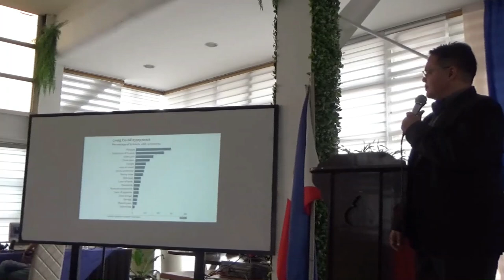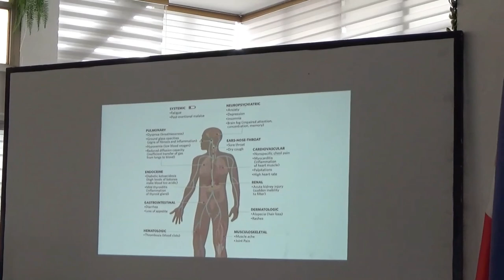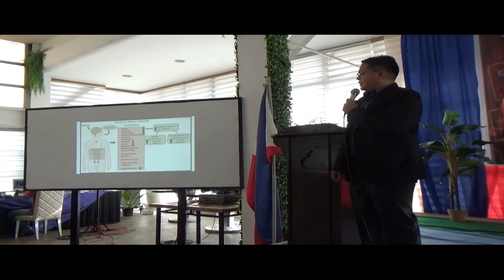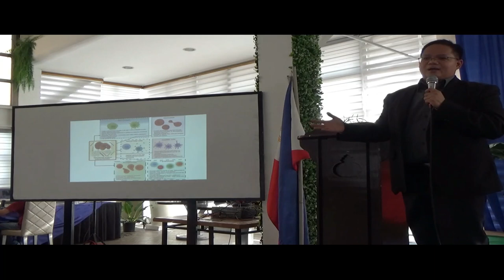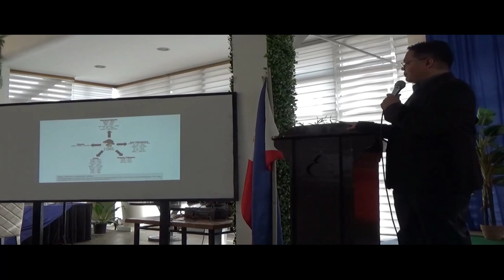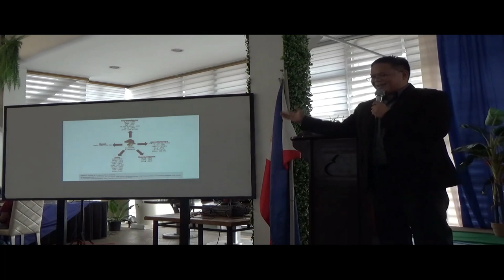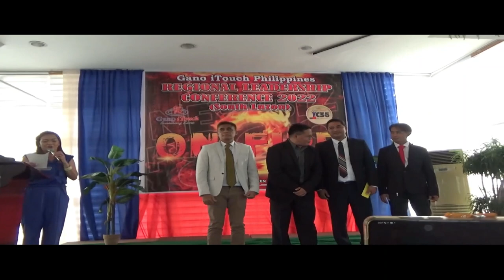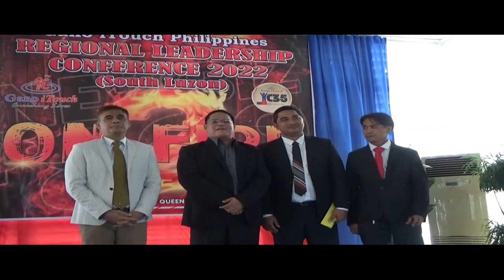Doctor's Talk by Dr. Robert Navalta @ Regional Leadership Conference of Gano iTouch Philippines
Ganoderma Lucidum "The King of Herbs" really helps boost immune system